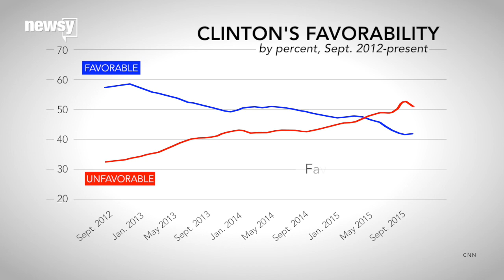The Numbers Behind The Benghazi Hearings - Newsy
A breakdown of all the numbers, from emails to witnesses to how much the ongoing hearings have cost.

Sources:
CNN